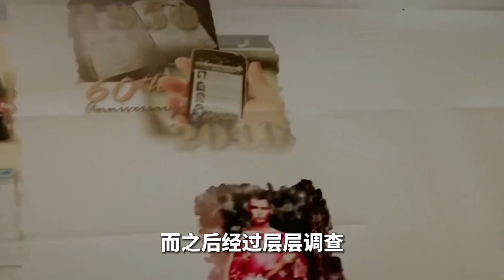鄧公訪美多次遇險，險遭歹徒刺殺，卻依然面帶微笑鎮定自若